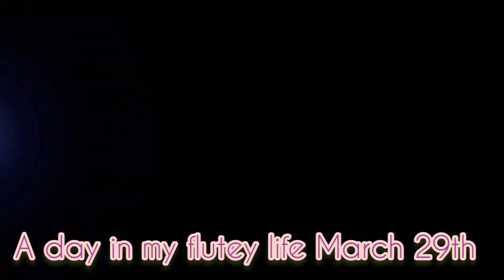A day in my flute y life. March 29th 2024. Strike up the Band arr Elings